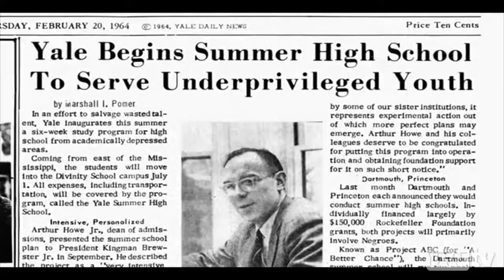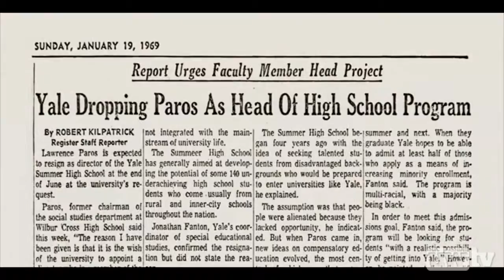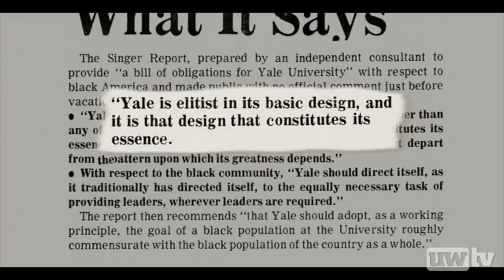Walk Right In- Larry Paros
"Walk Right In," a film that tells the story of the Yale Summer high school - during a time of great national upheaval in which  a small group of educators redefined the enterprise. Drawing on the great books of Western literature, they tackled sensitive issues of race, tolerance, and personal identity, as they searched for a common purpose which at that time eluded the nation. Through first hand accounts and  following students from their moment of selection to the culmination of the program to where they are today, this film is a compelling reminder of the importance of inclusive and effective education and its impact across the generations.